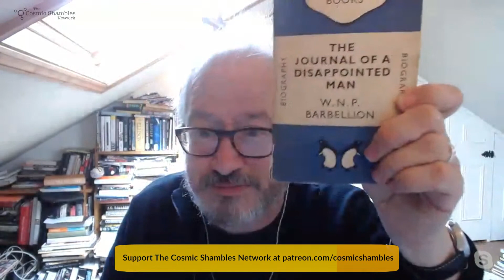Johnjoe McFadden and Robin Ince - Science Book Shambles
Science Shambles is a science QnA show hosted by Robin Ince and Helen Czerski. Helen is away this week so Robin is doing a live Science Book Shambles with special guest Professor Johnjoe McFadden.